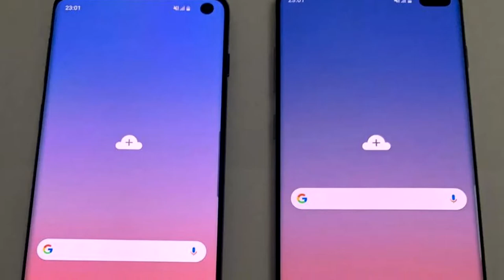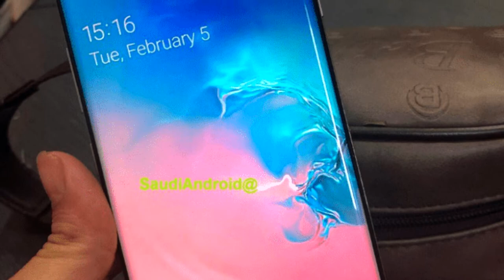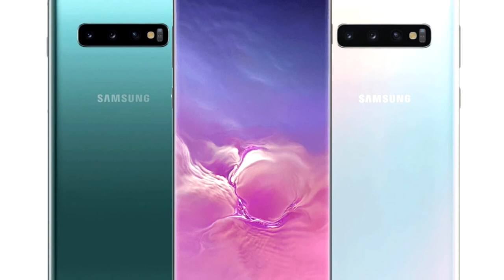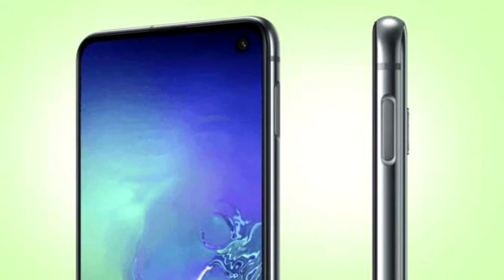Samsung Galaxy S10, S10 Plus y S10 E (Precio y Características)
Samsung Galaxy S10, S10 Plus y S10 E